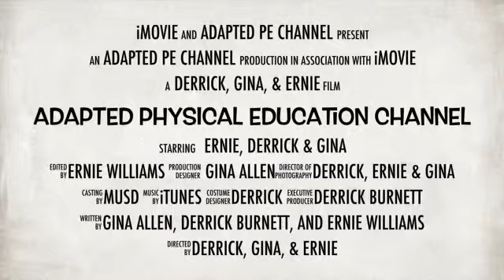Adapted Physical Education Channel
Adapted Physical Education Channel introduction
This Channel was created to help parents, educators and students with disabilities further advance and practice locomotor and gross motor skills. The "Adapted P.E. Channel" goal is through video lessons, video's on progression of skills, and possible modification to general physical education classes, to better meet the needs of individual students with disabilities.